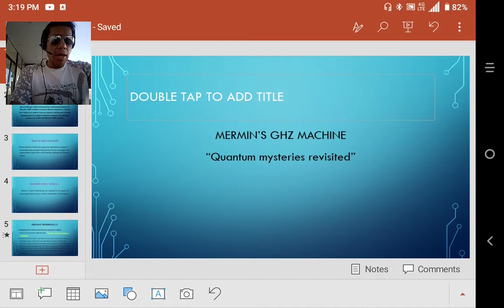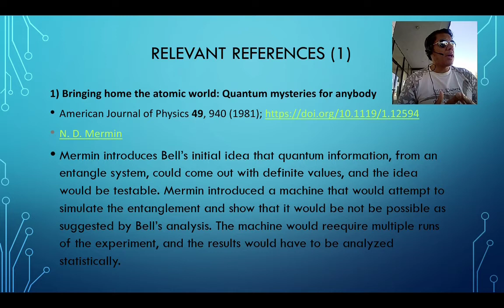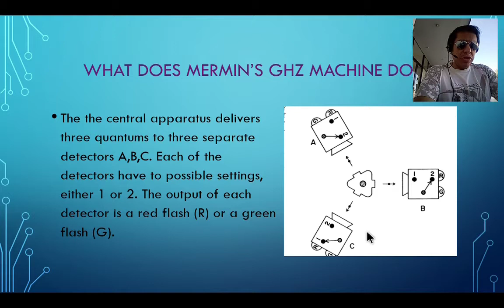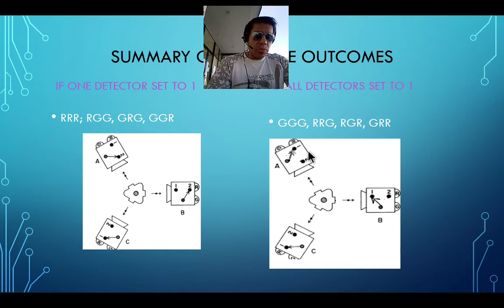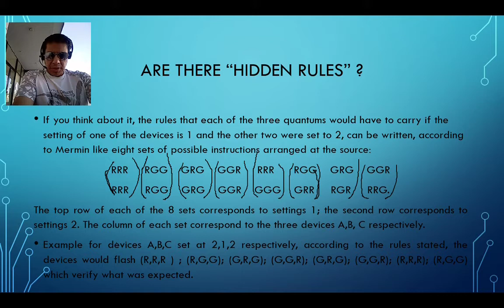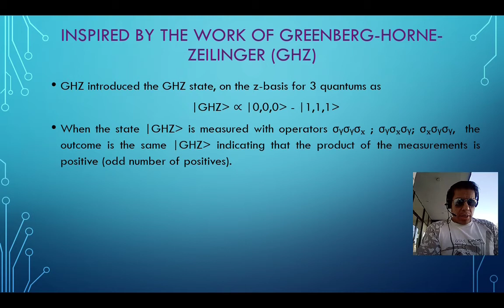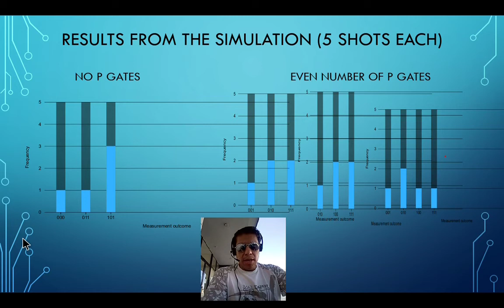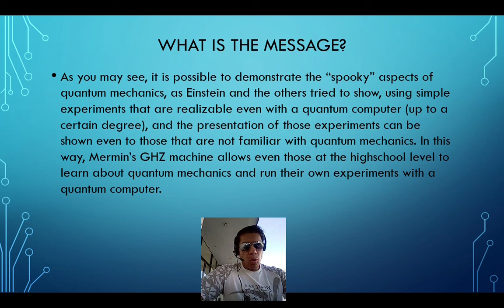IBM quantum simulation of quantum "spookiness" is presented using Mermin's GHZ machine.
An introduction to Mermin's GHZ quantum machine to demonstrate quantum "spookiness". It is shown that Mermin's GHZ machine is realizable with a quantum computer and a simulation is presented. The advantages of Mermin's GHZ machine over Bell's analysis is presented.